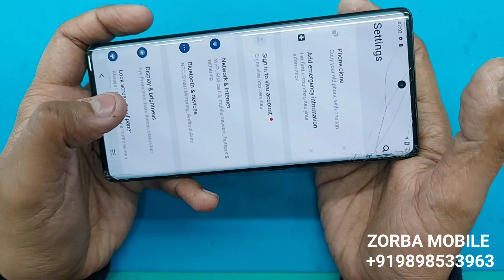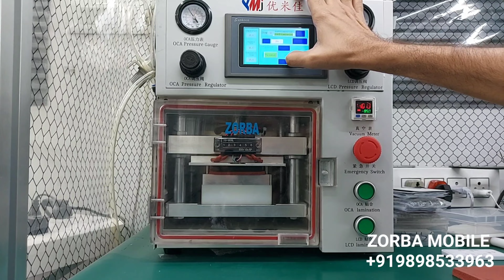Vivo x80 Pro Glass Replacement. Low Cost repair technology. edge glass change. Zorba mobile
vivo x80 ro only front glass replacement
All india 🇮🇳 courier services available pickup and drop

ZORBA MOBILE 📱
412,Pushti Heights, Gurukul Rd, opp. IDBI Bank, Memnagar, Ahmedabad, Gujarat, india 🇮🇳 pincoad380052
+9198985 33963 👈 contact to repair